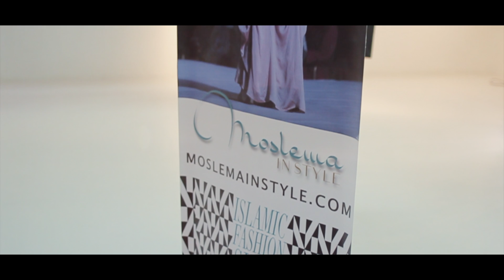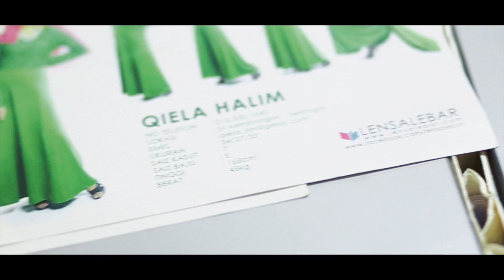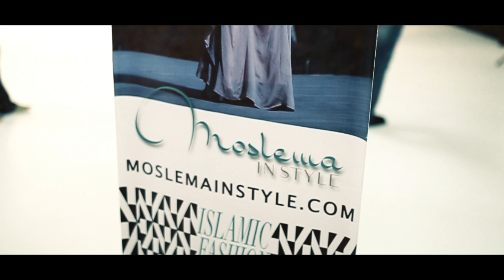CASTING HIGHLIGHT MOSLEMA IN STYLE 2014